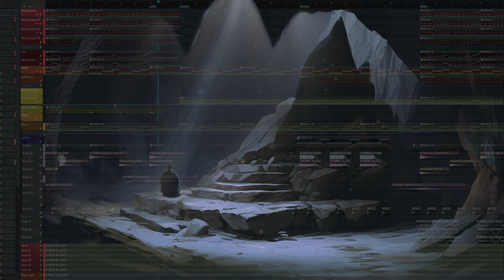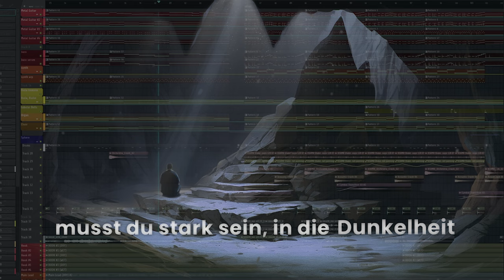Furchtlos - EwigMusic (Inspired by Rammstein) | Metal Song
This project took me a lot of time and effort. Please let me know how you like it. I wanted to try something new :))

I got support from Bastian Pusch as a singer.

Composed and produced by EwigMusic
Lyrics and Melody by EwigMusic
Vocals by Bastian Pusch & EwigMusic
Mix and Mastering by Rndm & EwigMusic

Lyrics (english translation below):

In den tiefen des Verderbens, sitze ich nun auf meinem Stein.
Meine Seele ist am Sterben,  Es wird Zeit - Rein zu sei.

Mit einem letzten Atemzug, erhebe ich mich dann,
Bereit für den großen Kampf, der meine Seele befreien kann.

furchtlos... ich bin furchtlos... furchtlos... ich bin furchtlos...

Nun sitze ich hier ganz allein', Kann nicht rennen, will nur schrei'n
Ich muss es... wohl akzeptieren,  um am schluss... zu profilieren

Es wird Zeit für mich zu kämpfen, Zeit zu zeigen, was in mir steckt,
Die Dämonen muss ich versenken, mein wahres ich, das wird erweckt.

Nun atme ein... nimm ein großen Atemzug, Leg dein Hirn jetzt mal zu ruh, Es... tut... dir nicht gut.
Manchmal muss du stark sein, in die Dunkelheit hinein, denn am Ende kommt das Licht

English lyrics:
In the depths of ruin, I now sit on my stone.
My soul is dying, it's time - to be pure.

With one last breath, I rise,
Ready for the great battle that can set my soul free.

fearless... I am fearless... fearless... I am fearless...

Now I'm sitting here all alone, Can't run, just want to scream
I have to... accept it in order to... to make my mark

It's time for me to fight, time to show what I'm made of,
I have to sink the demons, the real me, that will be awakened.

Now breathe in... take a big breath, Put your brain to rest now, It... is... not good for you.
Sometimes you have to be strong, into the darkness, because in the end the light comes

Track inspired by Rammstein and Eisbrecher